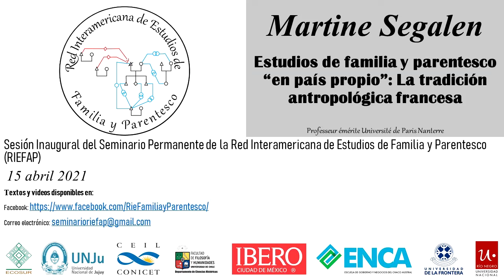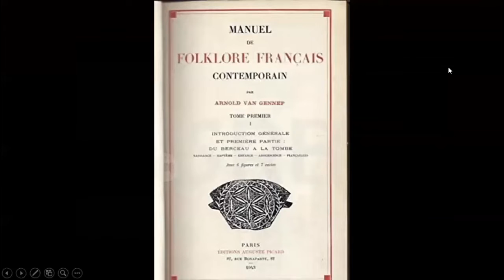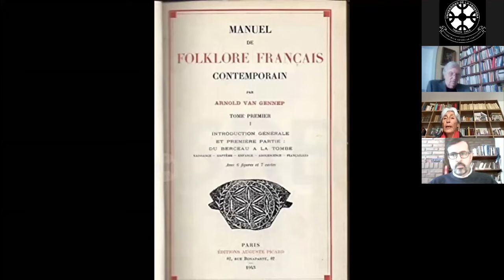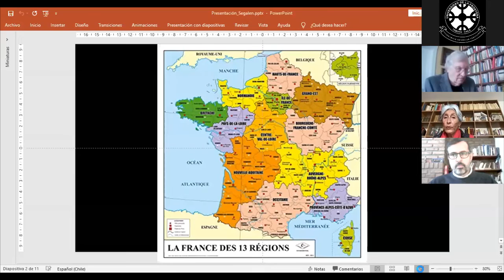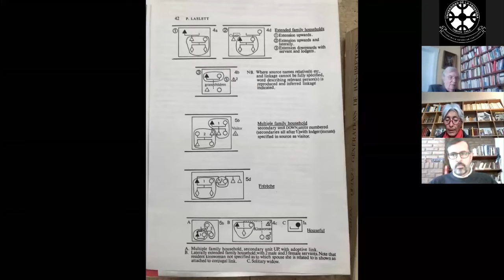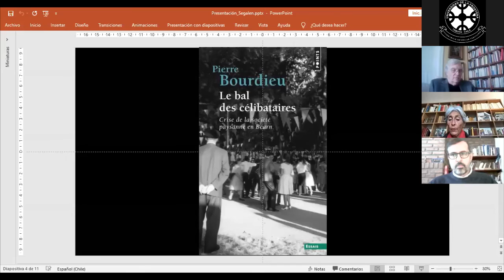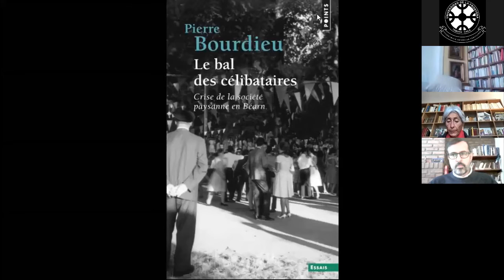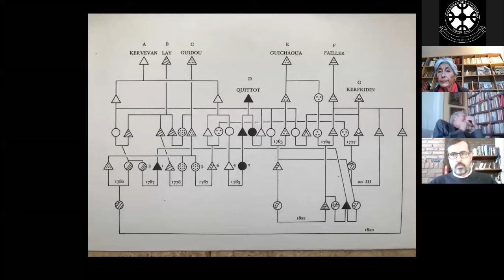Conferencia Martine Segalen 15 abril